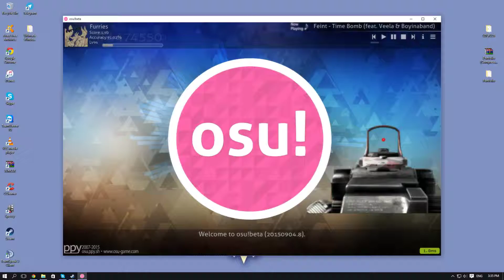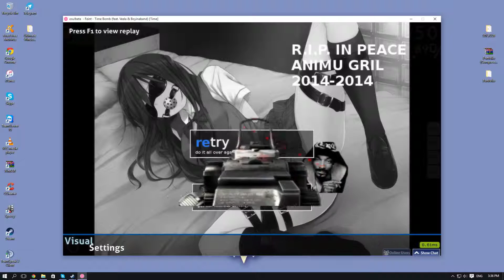skin/10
im sorry